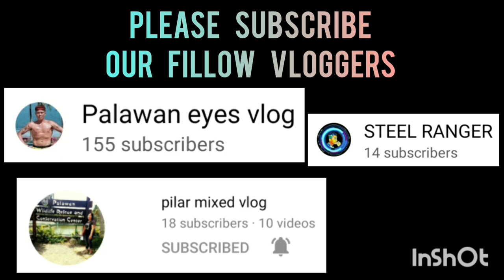XXX VS GOT-CHAA | BLACK MAMBA SPORTS 3X3 UNDER 25 AT ROBINSON PALAWAN SEASION 2 VLOG 281